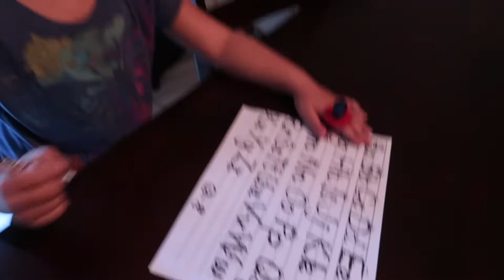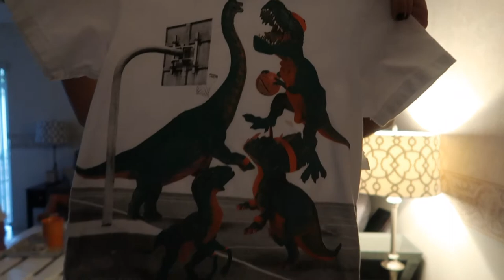MOMMY THATS A BAD WORD!!!!